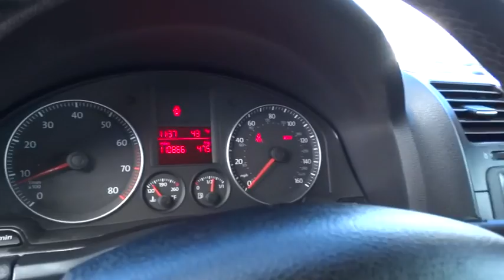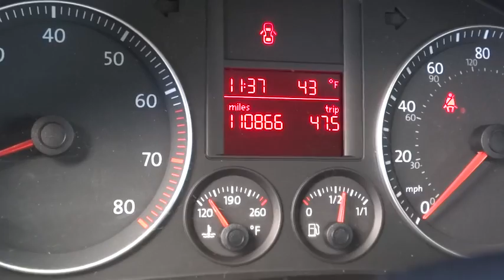2009 Volkswagen Jetta Sedan Carson City, Reno, Yerington, Northern Nevada, Elko, NV 17-0160A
2009 Volkswagen Jetta Sedan